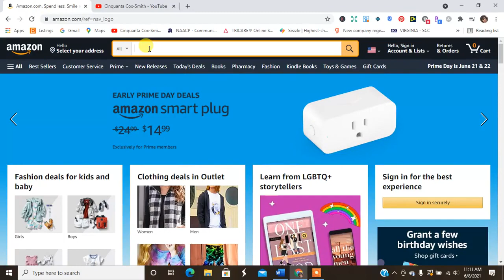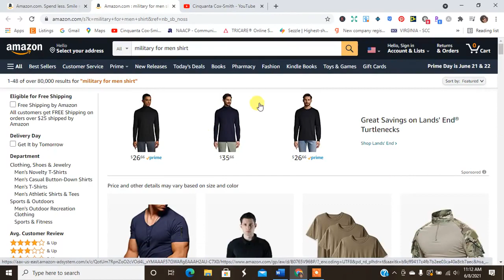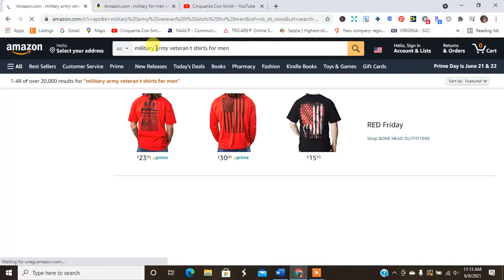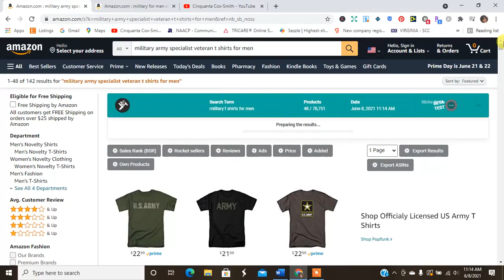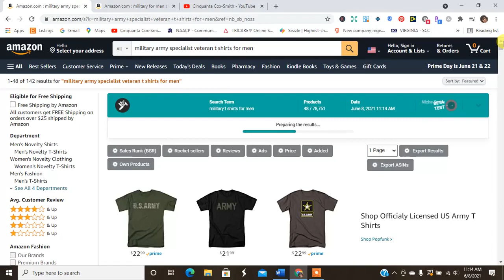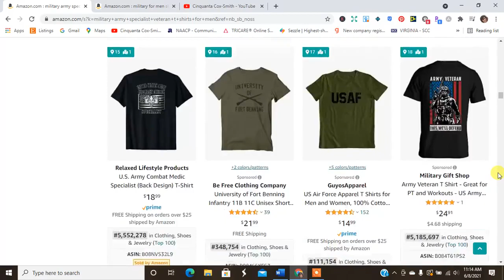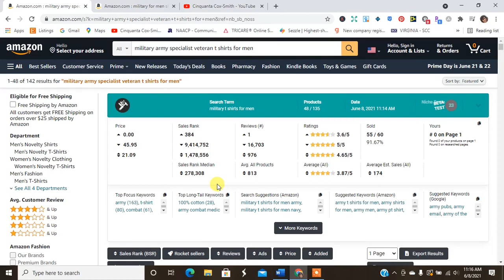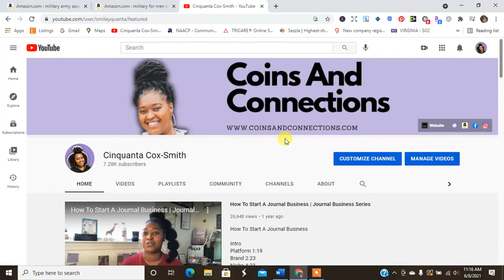Let's Niche Down (Military)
I'm Cinquanta, SMILE FOR ME!

Send Me Mail :
Coins and Connections
2809 W. Stan Schlueter Loop

Take The Print On Demand Quiz